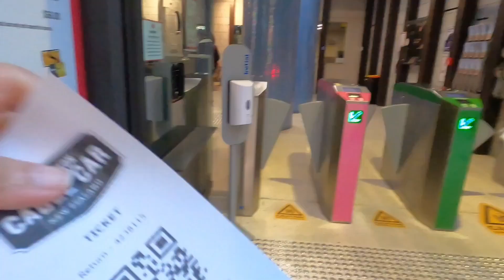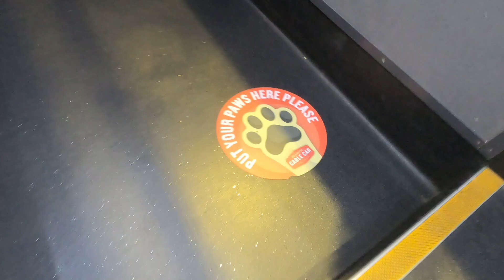นั่ง cable car ขึ้นเขาในเวลลิงตัน New Zealand